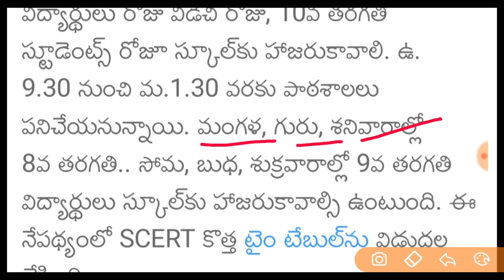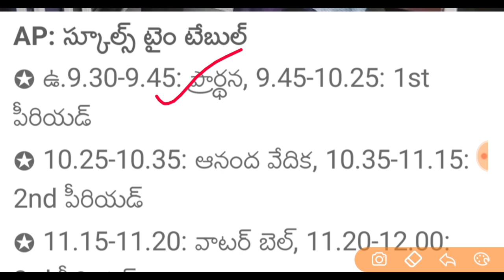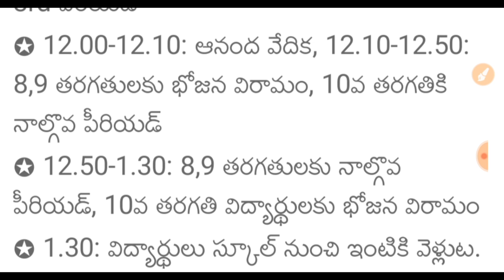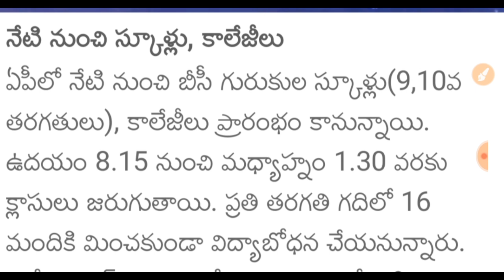Ap Schools and Colleges Re-open News | Ap schools new schedule | Ap degree admissions